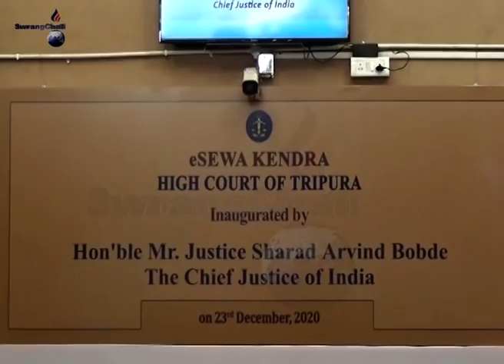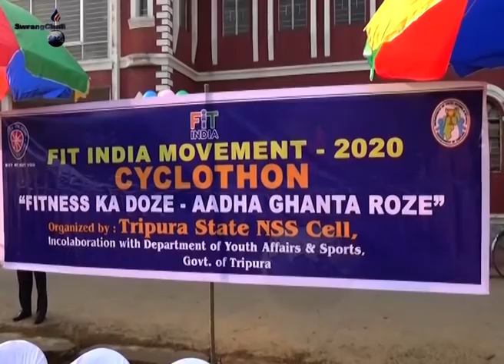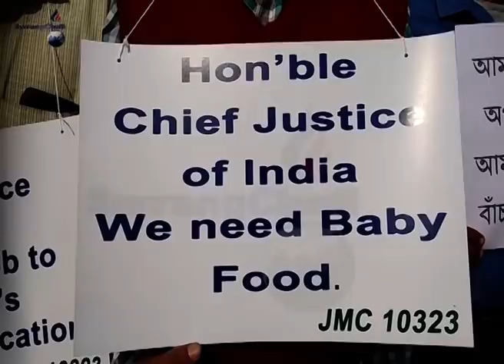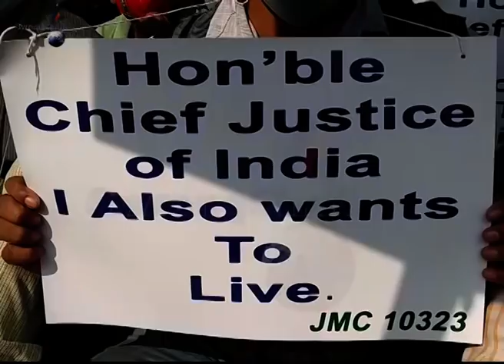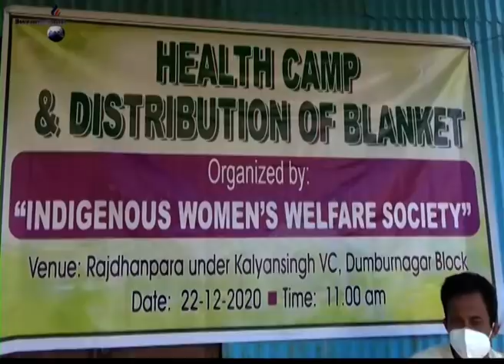Swrangchati Kokborok Koktwma 23 12 2020